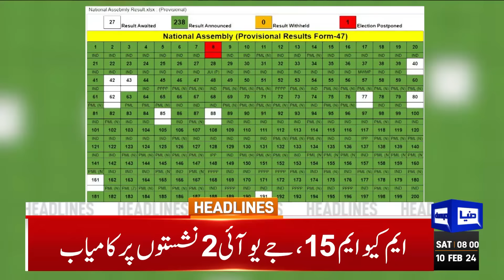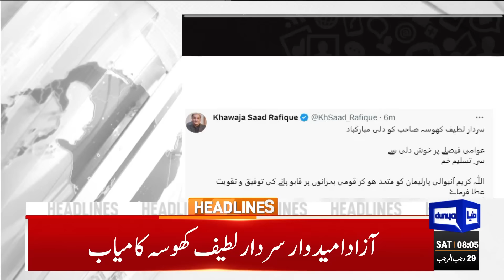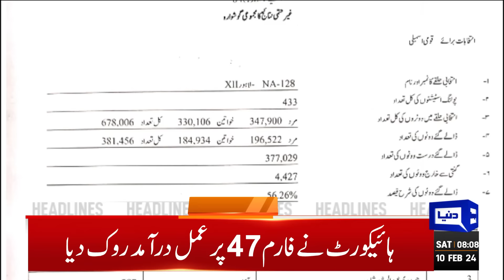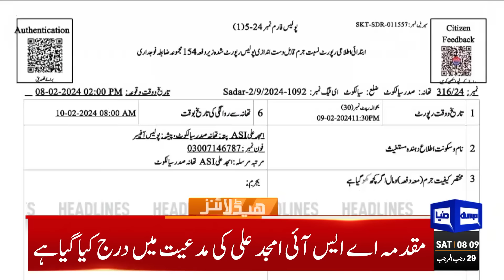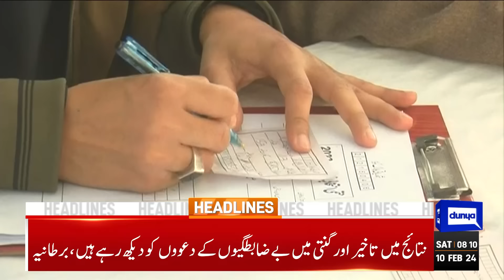Dunya News Headlines 08:00 AM | Election 2024 ..!! Nawaz Sharif Speech, UK in Action | 10 Feb 2024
Independents give PML-N, others a run for their votes

Nawaz calls for bridging divides for a prosperous 'tomorrow' in post-election speech

LHC puts ECP, Awn on notice on Raja's plea disputing NA-128 election result

Let bygones be bygones: PML-N, PPP agree talks on future roadmap

US prepared to work with next Pakistani govt: State Dept spox

Setback for Nawaz Sharif in Mansehra's NA-15 constituency

PTI-backed Latif Khosa stuns PML-N stalwart Saad Rafique in NA-122